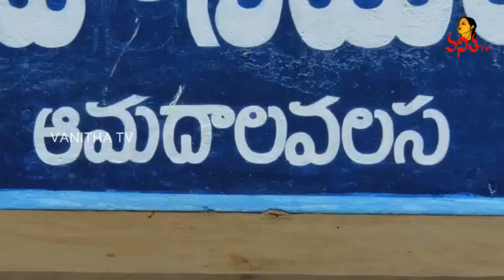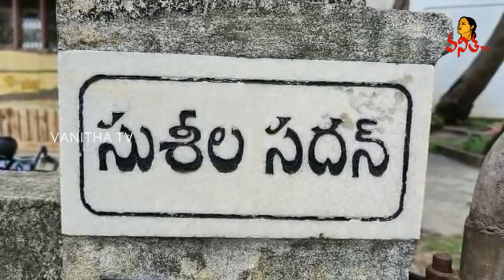శరత్ బాబు ఇల్లు, చదువుకున్న స్కూల్ & కాలేజ్ | Sarath Babu Hometown Amadalavalasa, Srikakulam Dist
శరత్ బాబు ఇల్లు, చదువుకున్న స్కూల్ & కాలేజ్ | Sarath Babu Hometown Amadalavalasa, Srikakulam Dist | Vanitha TV